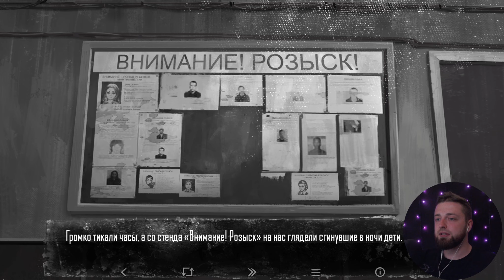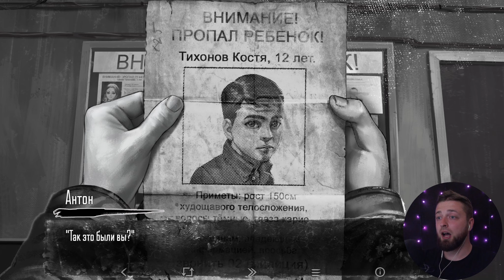#24 ТИХОНОВА ПОХИЩАЛИ?? Эпизод 4 ❖ Tiny Bunny - ЗАЙЧИК (лучшее прохождение )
Самое лучшее прохождение игры Tiny Bunny - ЗАЙЧИК на ПК !

Все засыпает с приходом зимы, но этот лес не спит. Что-то бродит по его заснеженным тропинкам, следит из-за черных деревьев, и забирает то, что ему причитается. Оно оставляет после себя лишь странные слухи о голосах, зовущих из чащи, о лицах, заглядывающих в окна, о странных следах на снегу... и фотографии детей на объявлениях о пропаже. Тому, кто услышал голос леса, уже не поможет ничего. Ему остается лишь все глубже погружаться в холодные объятья ужаса, чтобы там, в ледяной черноте, сделать последний выбор: остаться живым или остаться человеком?

Содержание:
00:00 - Вступление
00:04 - Приветствие
05:31 - Дело глухарь
06:21 - Похищения уже происходили
10:32 - Конец

Зайчик 4 эпизод прохождение
Зайчик новый эпизод
Как спасти Катю
новый способ спасения Кати
Идём в милицию а не в гараж
Что будет если пойти в милицию